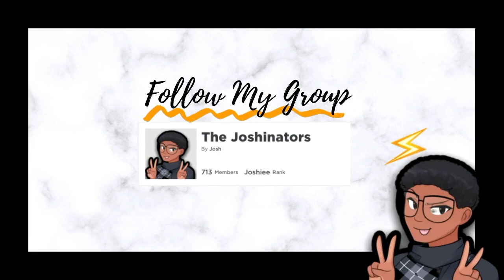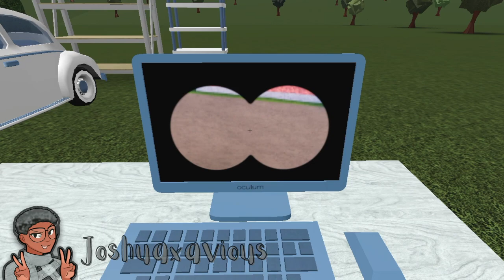BLOXBURG SUMMER UPDATE 2022: Pools, New texture, Cars!, & Lots More!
Welcome to the Official Versatile Video Archives of Joshuaxavious.

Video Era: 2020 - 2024